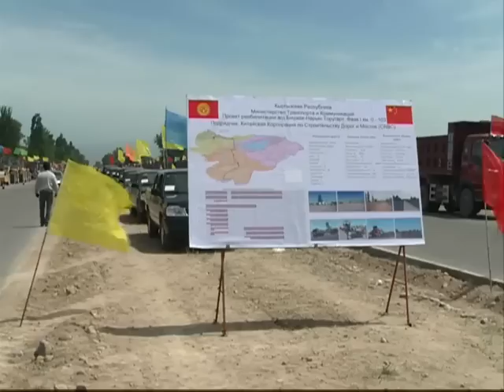Jun 2, 2012 Kyrgyzstan_Highway corridor project links China, Kyrgyzstan and Uzbekistan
The Chinese government has invested 60 million yuan (about 9.5 million U.S. dollars) in the construction of a highway linking China and two Central Asian countries and it has completed the construction of the highway's last 13-kilometer section in Kyrgyzstan.

The China-Kyrgyzstan-Uzbekistan Highway is an important part of economic cooperation under the framework of Central Asia Regional Economic Cooperation (CAREC) under the Shanghai Cooperation Organization (SCO).

Beginning from 2004, the framework includes more than 120 projects in 11 major fields.

With a total length of 937 kilometers, the highway starts from Kashgar in northwest China's Xinjiang Uygur Autonomous Region, runs through Kyrgyzstan and ends in Tashkent, Uzbekistan.

It new highway links the Osh region in southern Kyrgyzstan with Irkeshtam near the country's border with China. Irkeshtam, a traffic hub now was also a key point in the ancient Silk Road.

According to the local residents, the 200 km journey from Irkeshtam to Osh region took at least two to three days eight years ago.

"It used to be rocky everywhere on the exposed ground. The tires easily got punctured in the past. The road situation is very good now," said a local driver.

Workers involved in the China-Kyrgyzstan-Uzbekistan highway were very happy to finish their work and the hardship and difficulties overcome in project would be remembered for ever.

"Our project extends throughout the territory of Kyrgyzstan, and most of the areas involved had very complicated geological conditions, like plateau and tundra, with an average altitude of 3,000 meters above the sea level. All this made the construction very tough," said Lu Shan, Vice-Chairman of the China Road and Bridge Corporation.

Local employees of the project have seen by themselves how hard their Chinese colleagues were during the years-long construction and have also cherished their friendship with the Chinese company.

"It's a very happy thing to me to work with the China Road and Bridge Corporation," said a Kyrgyzstan worker.

Currently, member countries of CAREC, including Afghanistan, Azerbaijan, Kazakhstan, Kyrgyzstan, Mongolia, Tajikistan, Uzbekistan and China are working together to establish a regional transport network.

Besides the highway corridor project linking the three countries, plans have been worked out for other highway and railway projects linking China with some of the central Asian countries.

With the implementation in concrete areas of "the Guidelines for Cooperation Between the People's Republic of China and the Kyrgyz Republic for 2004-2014 " signed in 2004, the two sides have enhanced their capacity for transportation, facilitating the railway, air and highway services for each other.